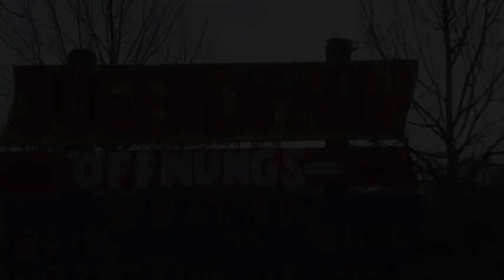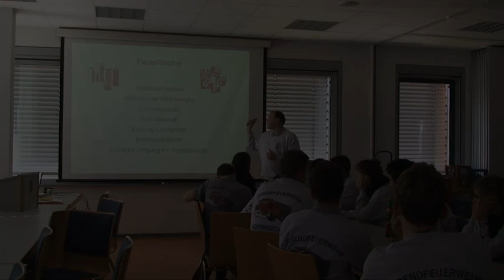Berufsfeuerwehrtag / 24 Stunden Dienst der JF Kornwestheim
Am 20. Und 21. April war es soweit, die Jugendfeuerwehr Kornwestheim hält ihren zweiten 24 Stunden Dienst / Berufsfeuerwehrtag ab. Neben den vielen Helfern aus der aktiven Wehr haben sich Fotografen und ein Filmteam angekündigt um gemeinsam eine unvergessliche Veranstaltung auf die Beine zu stellen.